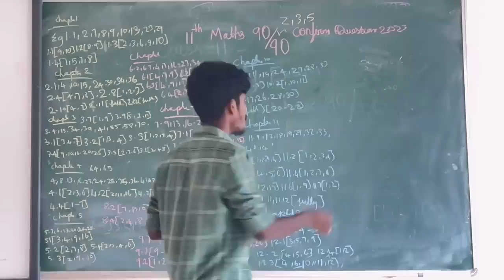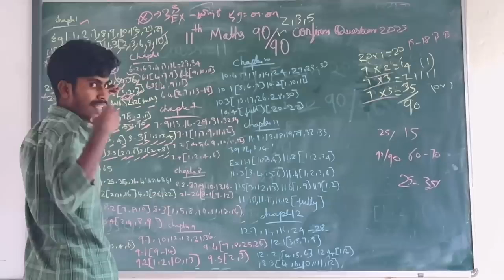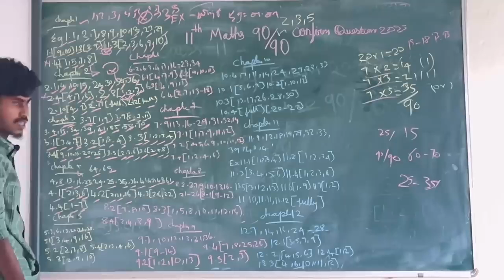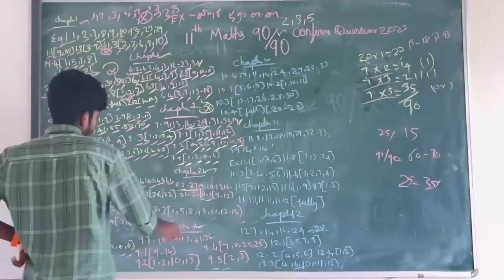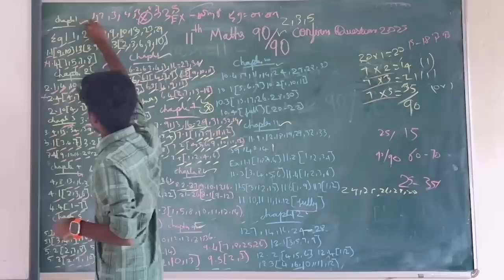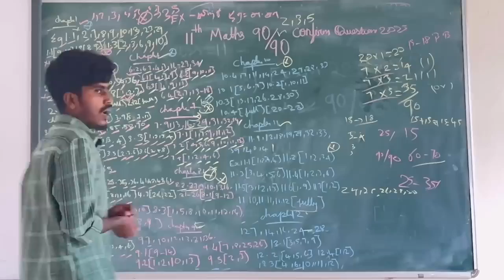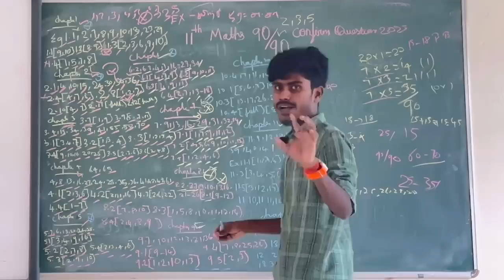11th Maths Important Questions 2024 Public Exam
11th maths important questions 2024
10th maths, public exam, important questions, 2024
10th maths important questions, 2024 public exam
10th maths, public important questions, 2024  5 Marks